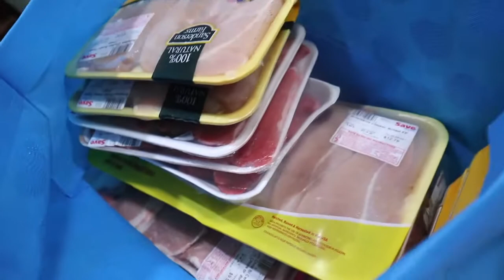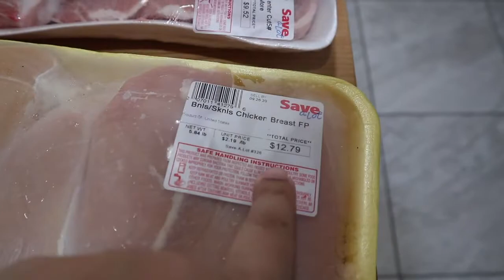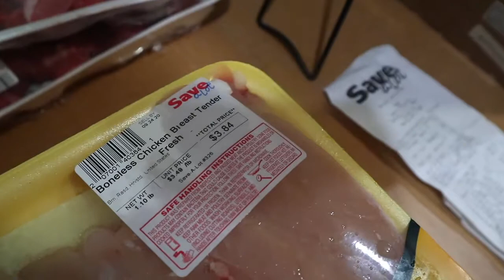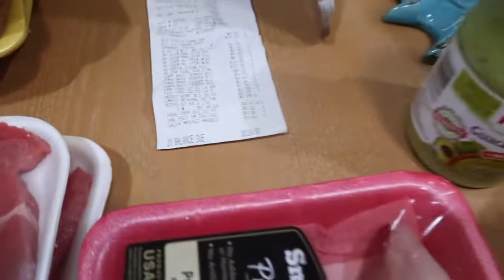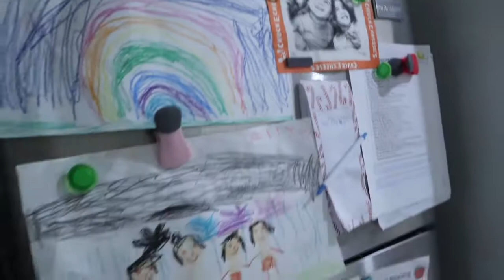Family Of 5 Grocery Haul At Save A Lot | Cooking For A Family Of 5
Family Of 5 Grocery Haul At Save A Lot Grocery Store. Welcome back everyone! Today we did a meat grocery haul at Save A Lot and spent just under $120 for a family of 5 in Florida. I love grocery shopping and doing my grocery hauls at Save A Lot. I always find Save A Lot to have amazing grocery prices as well as great quality meats and produce too. I also did some cooking for our family of 5. Made some steak tacos and cooked some beef stew. Perfect for this colder autumn weather we have rolling in. What better then a beef stew! I hope you enjoy this Save A Lot grocery haul and cooking video. Enjoy!

🔴  Shop The Tech 🔴
→Camera I Use